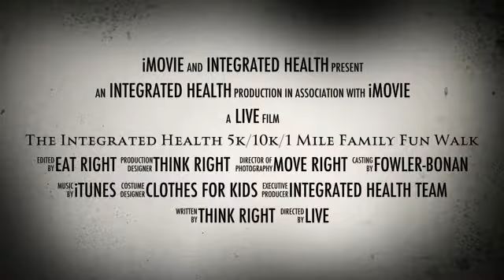The Integrated Health 5k/10k/1 Mile Family Fun Walk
October 19, 2013, our 3rd annual race to benefit the Fowler Bonan "Clothes for Kids" program.
There will be a $75 prize purse for the top 2 male and top 2 female finishers in both the 5K and 10K as well as top 2 finishers overall in the 5K Speed Walk.